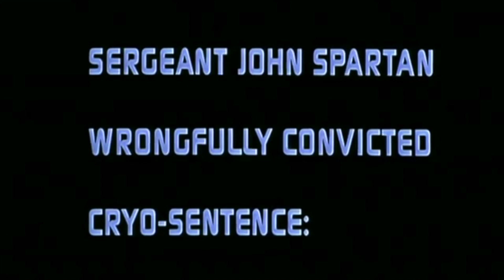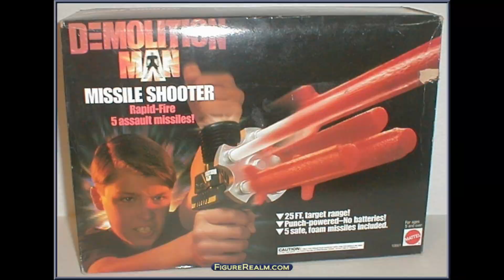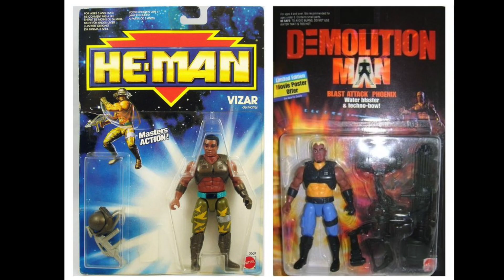Demolition Man: Failed Movie Action Figure Lines Episode 17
For episode 17 of action figure lines that never could make it based on movies, we look at the 1993 Mattel Demolition Man action figure line!